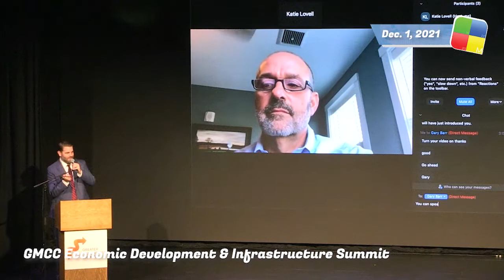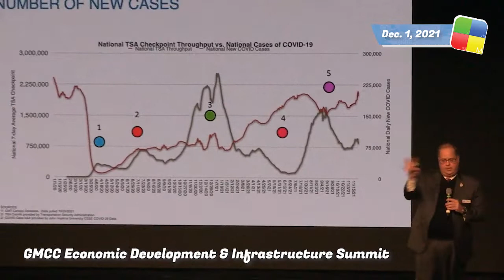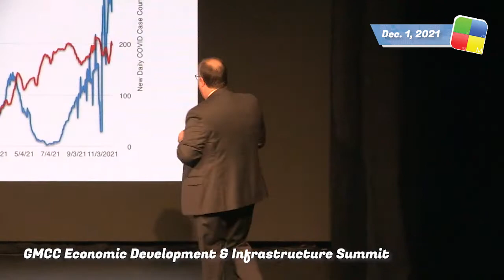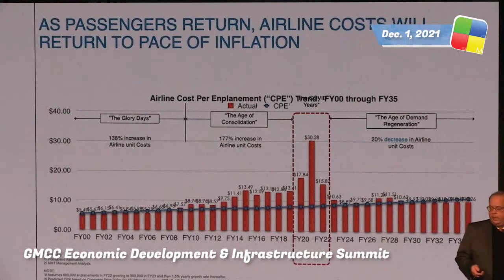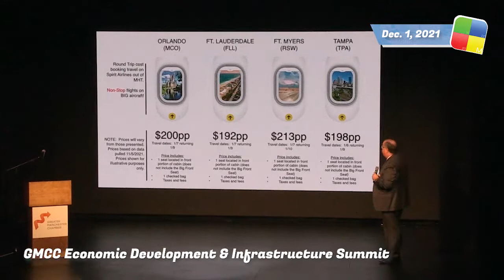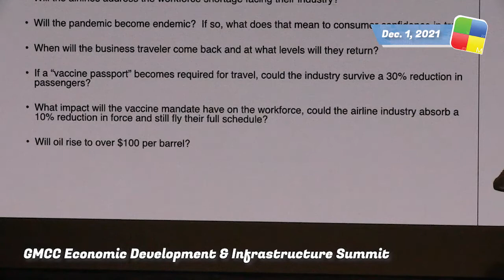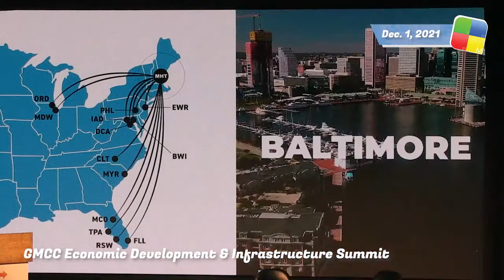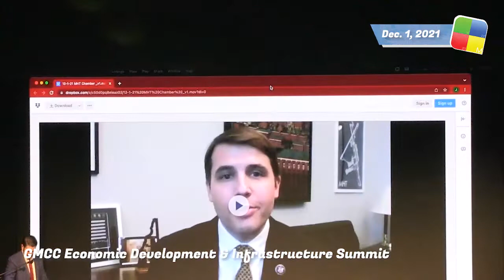GMCC Economic Development Summit 2021, 12/1/21